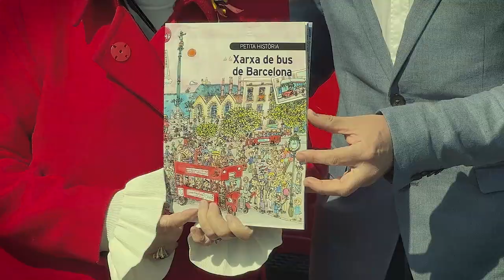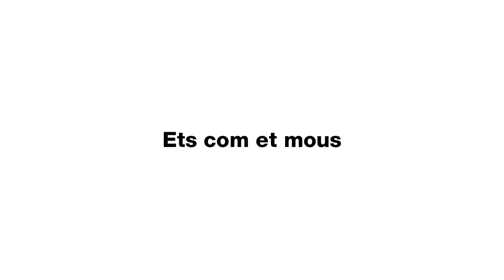El Centenari de la Xarxa de Bus també per als més petits amb Pilarín Bayés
Després de presentar al Saló de Cent de l’Ajuntament de Barcelona el llibre Els autobusos a Barcelona: 100 anys fent xarxa (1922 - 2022), ara ha estat el torn de donar a conèixer La petita història de la Xarxa de bus de Barcelona, a través dels seus autors, Pilarín Bayés (il·lustradora), i Daniel Venteo (textos).